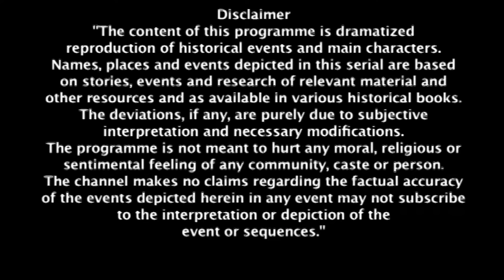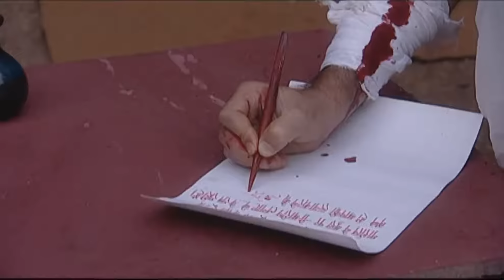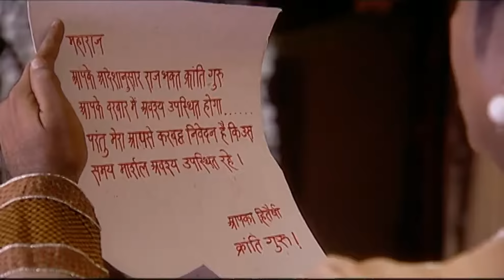क्रांति गुरु ने भेजा गंगाधर को पत्र | Jhansi Ki Rani | Full Episode 169 | Hindi Serial | Zee TV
Laxmibai is warned by Gangadhar that he will regard it as treachery if she ever fails to tell him the complete truth. Gangadhar is assured by Laxmibai that she will never turn on him. She requests permission from Gangadhar to meet Samar Singh in order to learn the truth. Marshall chooses to blame Kranti Guru for Samar Singh's release from Gangadhar's prison. He informs his superior that they would reap numerous rewards from this, including catching Kranti Guru and demonstrating Gangadhar's incompetence. Samar Singh is met by Laxmibai, who advises him not to give up so easy. Samar is assured by Laxmibai that she will never fail him or Gangadhar. When Gangadhar learns that Samar Singh has fled and that there was an explosion in his prison, he is horrified.